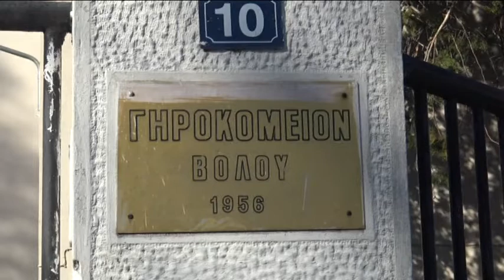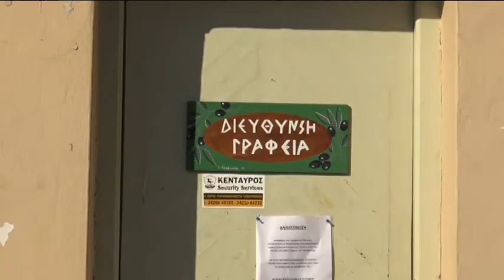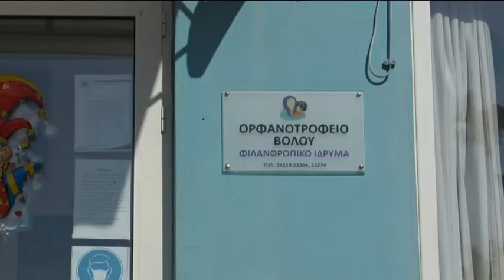Βόλος: Μεγάλα τα έξοδα σε Γηροκομείο και Ορφανοτροφείο